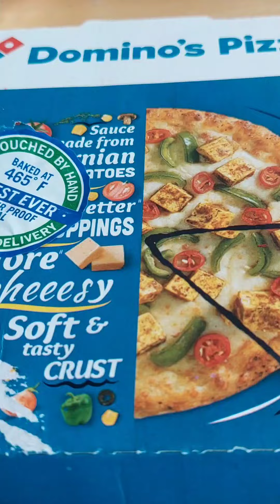Domino's 4 Cheese Pizza, Chicken Wings 😋